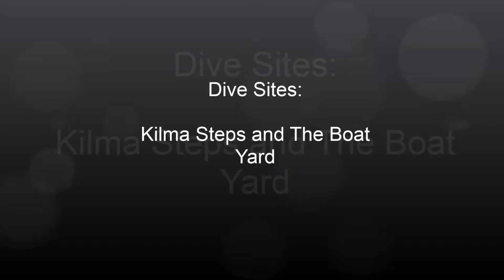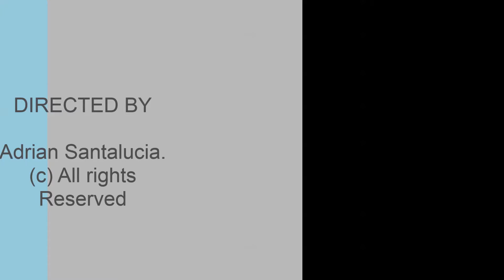El Galleon Resort & Asia Divers March 2013 5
Kilma steps and the boat yard.